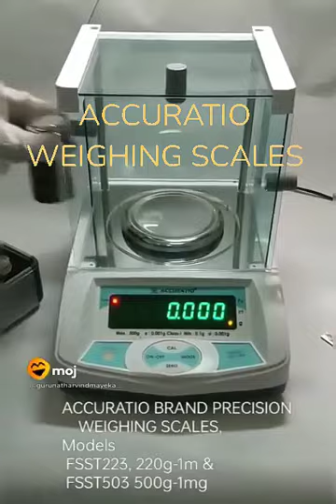GOLD PRECISION SCALE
Greetings to you from M/s. FORCE STRAIN SENSORS PRIVATE LIMITED (ACCURATIO WEIGHING SCALES), Mumbai, Thane - 400604, India,

Hi...Its GURUNATH ARVIND MAYEKAR - GENERAL MANAGER from "FORCE STRAIN SENSORS PRIVATE LIMITED"

We are a manufacturer with ACCURATIO Brand, Supplier for ALL TYPES OF ELECTRONIC WEIGHING SCALES & One of the most prominent Jewellery Gold Weighing Scales Manufacturers in india, Specialist in High Precision Balance & Precision Jewellery Weighing Scales, labscale ELECTROMAGNETICBalance = EMFCbalances = EMFRbalance Based Balances & Electronic Digital Precision Weighing Scales Machines, PrecisionWeighingBalances Precisionweighingscales LOADCELL based 1mg & 10mg useful in laboratory, chemicals, pharmaceuticals, Gold industries+jewellery manufacturing, educational services, we are 12th year of trusted name for quality products,

ACCURATIO EMFR TECHNOLOGY WEIGHING BALANCES, Capacity. 120g, 220g, 320g, 500g, 600g variants with 1mg accuracy & 1500g, 2200g with 10mg variants "READY STOCK" are available, We are also having Precision Weighing Scales Load Cell Based Variants...Against any enquiry / requirements you can call me on M:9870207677 / 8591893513, Email: / .

👉M/s. FORCE STRAIN SENSORS PRIVATE LIMITED (ACCURATIO), MUMBAI - 400080, Our📢 Mr. GURUNATH ARVIND MAYEKAR- GENERAL MANAGER😇

Once again thanks for all your love-likes-comments for ACCURATIO WEIGHING SCALES 💐🤝😇🙏